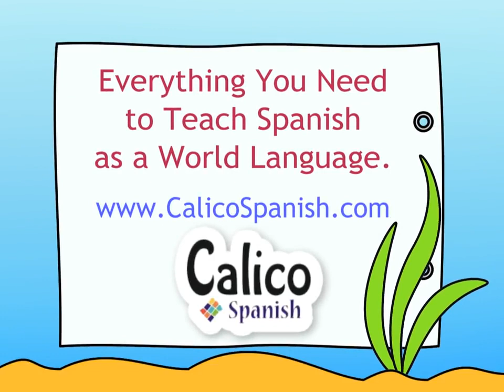What is your name? ¿Cómo te llamas? Calico Spanish Songs for Kids